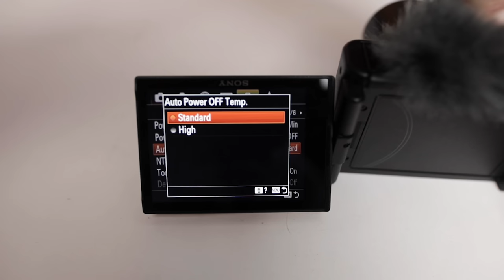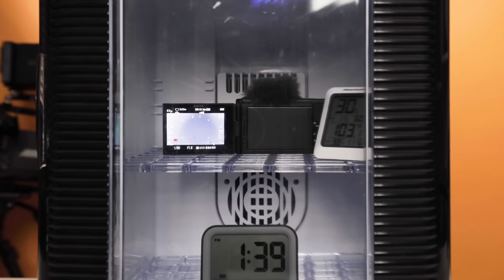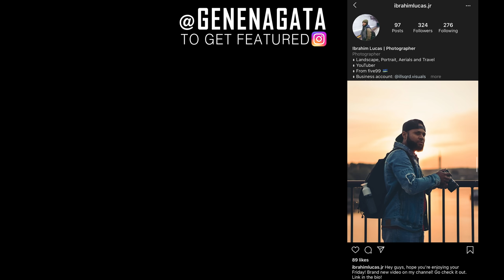Sony ZV-1 | Best Youtuber & Vlogger Camera that fits in your Pocket???